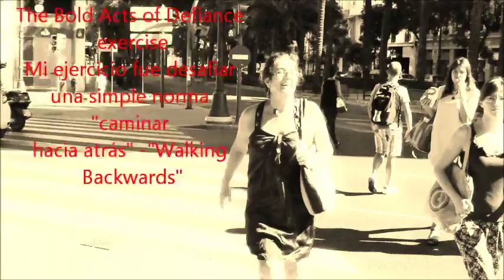Reflexión sobre el ejercicio The Bold Acts of Defiance, del curso Creativity, Innovation, and Change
Vuelvo a utilizar mi blog personal para compartir mis reflexiones de clase, de creatividad y también muy personales.

Creí que con este ejercicio violaría una pequeña norma. No me dí cuenta de otra que estaba transgrediendo, mucho mayor, con más repercusión personal y de un modo involuntario.

Admiro a los traductores, no sé el modo en el que podrían traducir el nombrecito del ejercicio. Yo lo traduciría como "Actos Desafiantes", pero hay sutilezas que no soy capaz de expresar en castellano.

El motivo por el que nos propusieron el ejercicio  se debe a que la creatividad y la innovación, y el proceso innovativo en general,  en algunos aspectos, violan una norma cultural. rompen con el modo en el que las cosas se han hecho siempre. Producen una cierta ansiedad, y eso debería ser normal. Uno debería acostumbrarse a eso. Hay que entender que este ejercicio intenta buscar lo raro que se siente uno cuando se sale de las normas. Es sólo parte del  aprendizaje del proceso de la creatividad, la innovación y el cambio.

Hemos de esperar un rechazo hacia nuestra creatividad ya que se contradice con las creencias arraigadas,  que pueden parecer estar en contra de la naturaleza humana. Las expectativas que tenemos sobre nuestra creación pueden ser muy diferentes, la innovación se puede contradecir con lo que los demás esperan de nosotros, y de nuestras obras.

La "Acción Desafiante" que nos propusieron  era algo  complicada. Se trataba de violar una norma cultural. Yo pensé en hacer algo diferente, no lo consideré muy original ni tampoco muy creativo, pero se tratarìa de una pequeña transgresión. Me daba un poco de vergüenza hacer algo así, pero tenía que intentarlo. Se trataba de salir de casa caminando hacia atrás,  hasta llegar a una librería, comprar un libro y volver del mismo modo.

Cargada de valor, decidí comenzar el ejercicio, pero me dí cuenta de un gran problema. Si caminaba de espaldas, no podía ver la cara de las personas. No podría saber el efecto que producía en los demás esta transgresión. Así que le pedí a mi hija adolescente que grabara el ejercicio.

Realizando el ejercicio, mejoré la comprensión del proceso creativo, fue muy beneficioso para mi aprendizaje, me sentí muy comprometida mientras lo realizaba, fue difícil superar ese momento de vergüenza de ir haciendo una tontería por la calle, pero es un ejercicio que puede ser aplicable más allá del curso,

Aprendí bastantes cosas sobre mí misma, Imaginaba que la gente me miraría de un modo extraño, pero no fue así. Algunos me dedicaban una sonrisa de complicidad. Antes de comenzar, pensaba que me mirarían con cara de "mira a esa loca", sin embargo no tuve esa sensación mientras lo hice. Las caras eran divertidas, solamente tuve la sensación de desaprobación con una persona. Estaba preparada para tropezar y caerme, pero tampoco sucedió.

Se estaba confirmando lo que me temía, mi transgresión, mi violación de una norma, no era nada extraordinaria. Buscaba la reacción de los demás, y está fue casi inexistente. Pero intentando romper una pequeña norma, rompí otra enorme. Hice cómplice a una adolescente, de una "aparente" locura de su madre. Para ella, colaborar conmigo era un acto de obediencia hacia mí, se sentía obligada a ayudar a su madre, pero se estaba muriendo de vergüenza al verme caminar así. Lo que para los demás no era nada, para ella estaba siendo una auténtica locura. Al final del recorrido, llegando a casa, nos cruzamos con algún conocido suyo. Hizo todo lo posible por disimular que estaba siendo cómplice de una locura de su madre,  me pidió por favor que dejase de hacer el tonto, Bajó la cámara, y deseó que la tierra se la hubiera tragado.

Al inicio del ejercicio, me planteé romper una pequeña norma. Pero resultó ser una transgresión enorme para mi hija. Ella tuvo más mérito que yo. Seguramente, su reflexión debería ser mucho más interesante que la mía.

Artist: Rob Simonsen
Track: Clappy
source: YouTube Audio Archive